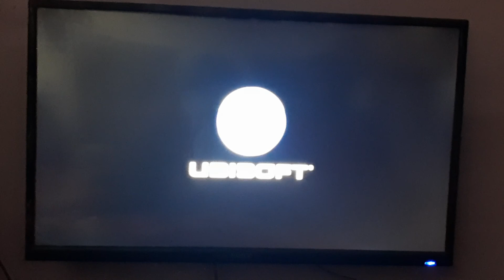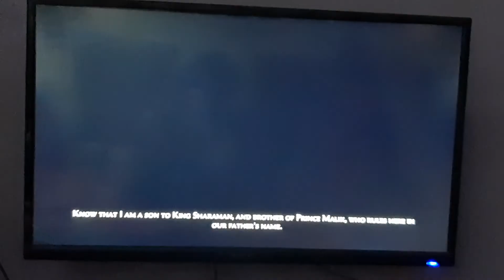I AM PLANNING PRINCE OF PERSIA ON XBOX 360